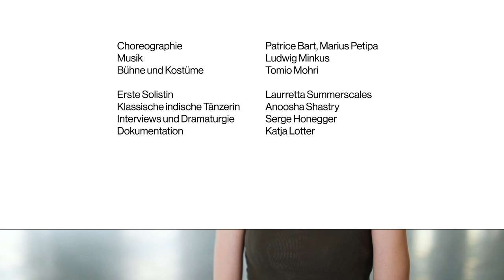OBSERVATIONS: LA BAYADÈRE - Behind the scenes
Take a look behind the scenes of the revival of LA BAYADÈRE!

The Bayerisches Staatsballett staged the German premiere of LA BAYADÈRE  in 1998 in a production by French choreographer Patrice Bart and Japanese set and costume designer Tomio Mohri.
In this video, principal Laurretta Summerscales talks about performing the main role Nikija. Anoosha Shastry, a professional Bharathanatyam dancer, describes the similarities between Indian classical dance and classical ballet. And in addition to words by the choreographer himself, dramaturg Serge Honegger describes relevant aspects about the plot and the history of this ballet classic.

Observations video: Katja Lotter

VISHNU KAUTHVAM, Dr. Mala Shashikanth, Kaishiki Natyavahini, Bengaluru, India
All music is used by permission.